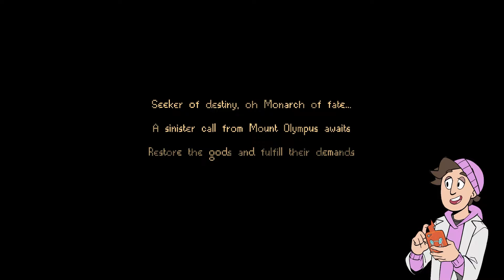THE KINGDOM OF THE GODS! - Kingdom Two Crowns: Call of Olympus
Kingdom is back and it's got an Olympic twist with a Greek god inspired setting! The campaign is more in depth and the gameplay is much improved - is this the best Kingdom game yet?!